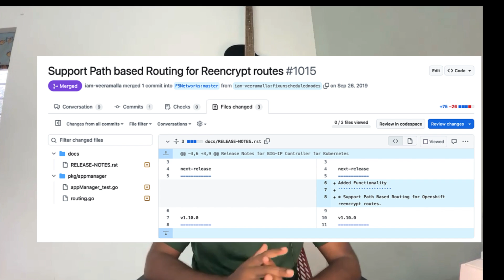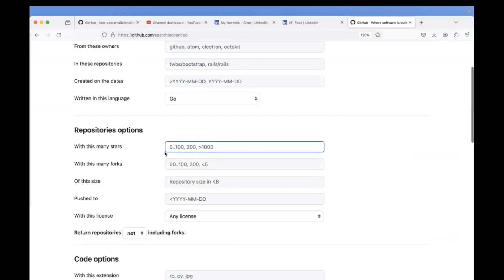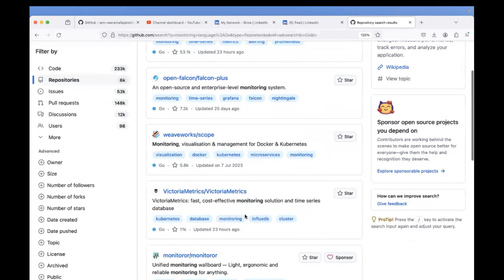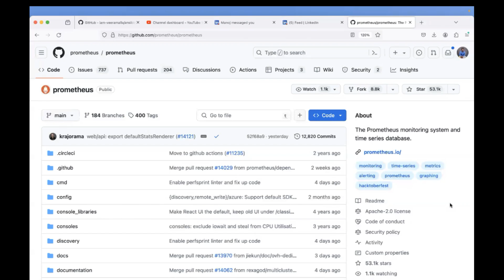My Journey into Opensource and how it changed my life | 3 LPA to Top 1 percent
More detailed video on Opensorce Contributions

Here are some more very useful Zero to Hero playlists on the channel.